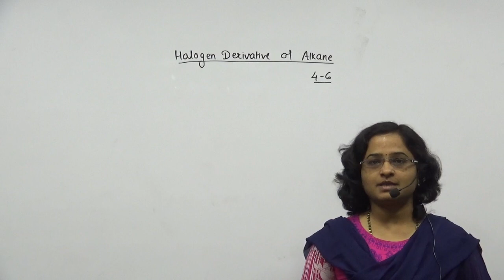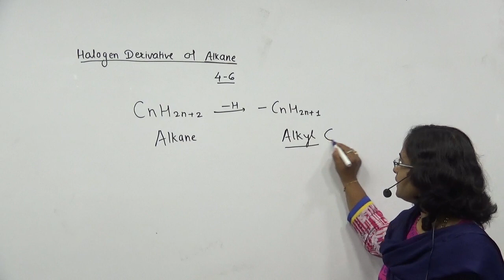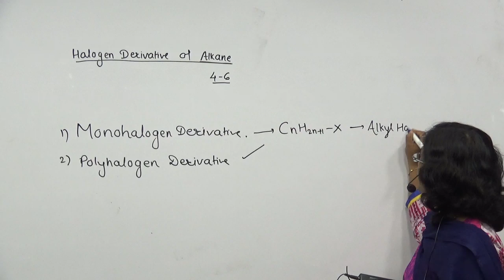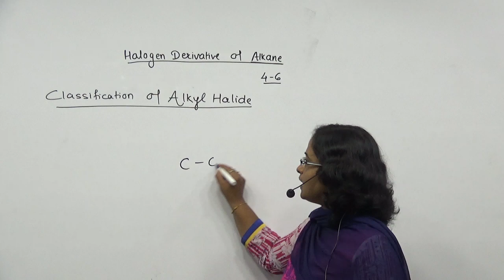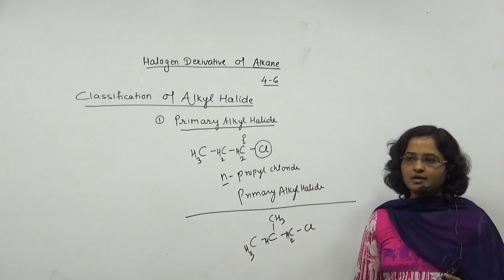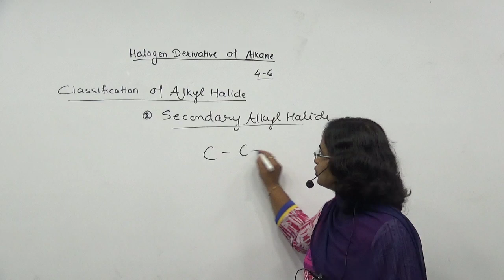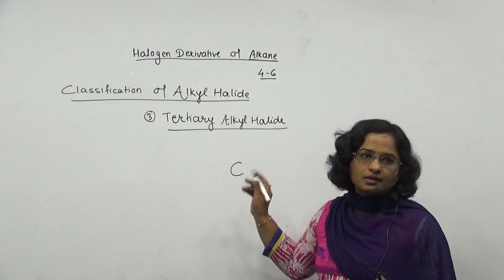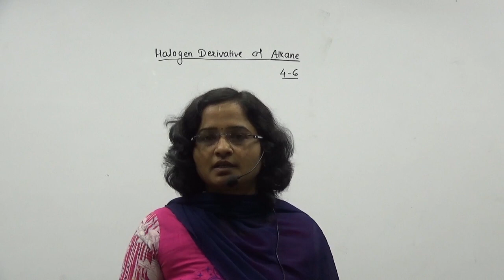Halogen Derivatives of alkane Lecture 1 HSC Chemistry Maharashtra Board New syllabus , MHT -CET12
आता  12 वी सायन्स, CET व NEET
परीक्षांची संपुर्ण तयारी करा तुमच्या घरातुनच !
महाराष्ट्रातील सर्वोत्तम शिक्षक तुमच्या घरी उपलब्ध, तेही 24 X 7 .

अधिक माहीतीसाठी कृपया खालील लींक ला भेट द्या

किंवा 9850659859 ह्या नंबरवर Whatsapp करा.

 स्वयं मधे काय आहे ?

1) सर्व विषयांचे अतिशय सोप्या भाषेतील Classroom Video Lecture.
ही lectures तुमच्या मुलभुत संकल्पना पक्क्या करतील, सर्व lectures ची भाषा मराठी व इंग्रजी आहे त्यामुळे विषय थेट आणि नेमका पोहोचतो आणि अभ्यासही आनंददायी होतो.

2) स्वयं चे लेक्चर्स तुम्हाला computer किंवा मोबाईल वर download करुन ठेवता येतात . त्यानंतर lectures हवे तेंव्हा पहाता येतील . त्यासाठी इंटरनेटची आवश्यकता नसते.

3) MHT -CET , NEET  च्या  पॕटर्नप्रमाणे स्वयं मधे प्रत्येक धड्यावर online टेस्ट घेतली जाते . तसेच पुर्ण अभ्यासक्रमावर आधारित mock test सुद्धा विद्यार्थ्यांना देता येतात .
ह्या प्रत्येक टेस्ट चे detailed solution उपलब्ध असते .
 ह्या टेस्टची काठीण्यपातळी तंतोतंत NEET व CET प्रमाणे असते . आपला अभ्यास नेमका किती झालाय ? आपण कोणत्या चुका करतोय ? ह्या फीडबॕकनुसार विद्यार्थ्यांना अभ्यासाचा अचूक फोकस ठरवता येतो . स्पर्धा परीक्षेत यश मिळवण्यासाठी हे तंत्र खुप उपयोगात येते.

For students interested in video lectures of complete syllabus, Digital Saptarshi Offers a complete home learning solution for std 12 students. Please fill below form for complete information.